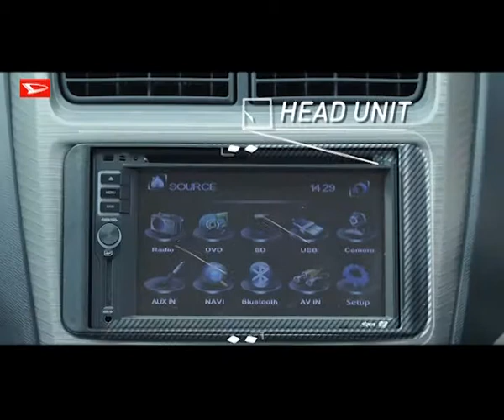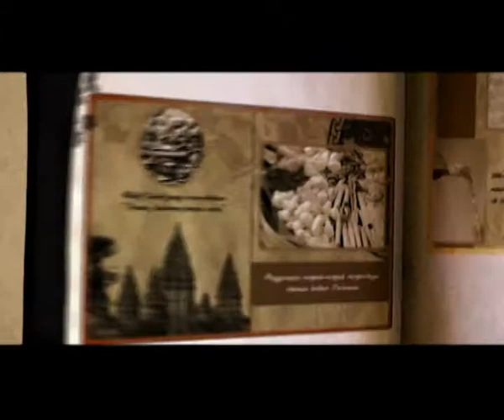showreel commercial & company profile 2014